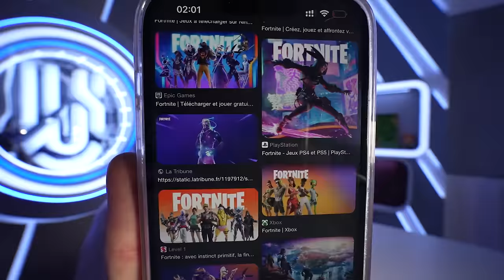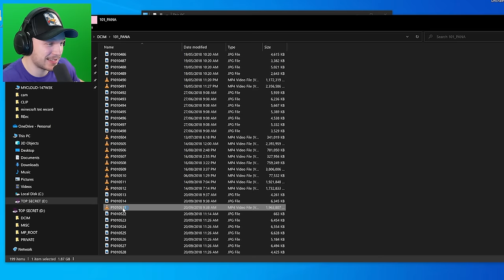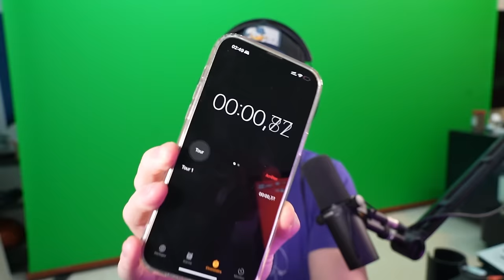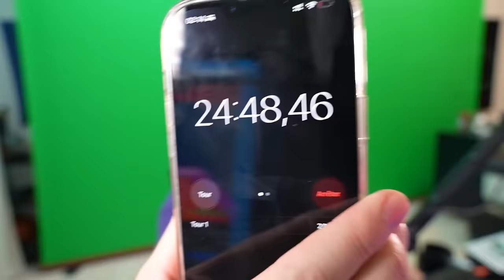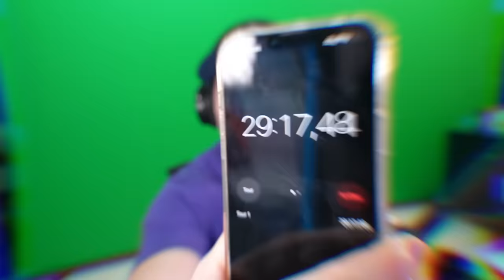J'ai Reçu Une Clé USB SECRÈTE Fortnite...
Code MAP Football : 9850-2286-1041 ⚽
Code MAP BUILDFIGHT : 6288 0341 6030 🔥
Code MAP DON'T FALL : 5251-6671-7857